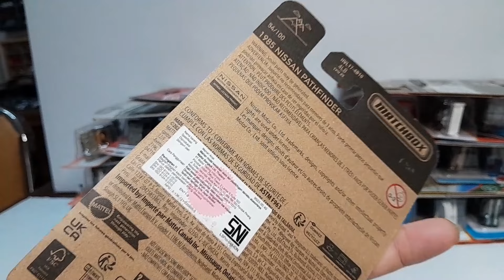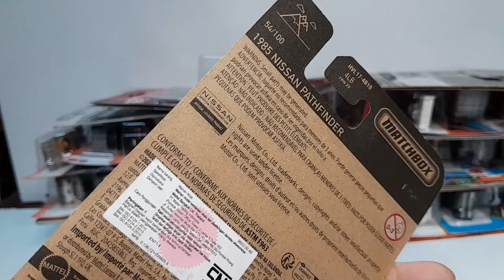MATCHBOX NISSAN PATHFINDER DETAILNYA KEREN!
NEW CASTING MATCHBOX NISSAN PATHFINDER DETAILNYA KEREN!